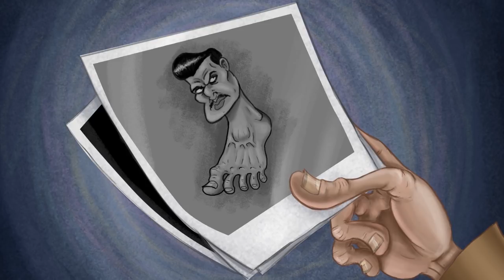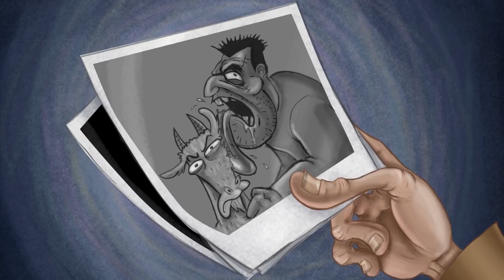LORENZO DELGADO INVESTIGADOR PRIVADO #1 | EL NARCO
Capítulo 1
Primer  capítulo del Tarsero detective, en esta ocasión se enfrenta a un caso en donde hay un narcotraficante involucrado.